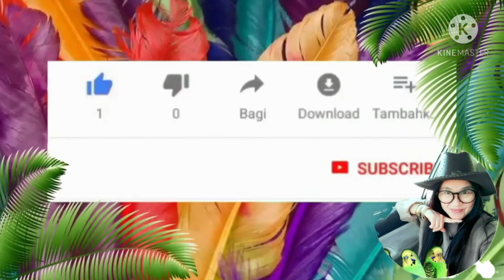เส้นหมี่ขาว ซาวน้ำปลาร้า แซ่บๆ จ้า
มื้อกลางวันง่ายๆ สบายกระเป๋าค่ะทุกคน
เส้นหมี่ขาวซาวน้ำปลาร้า เพิ่งเคยทานครั้งแรก อร่อยดีอ่ะ แซ่บจ้า